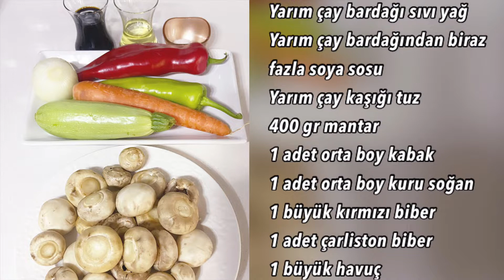Soya soslu sebzeli mantar